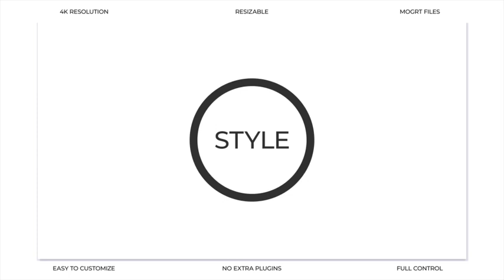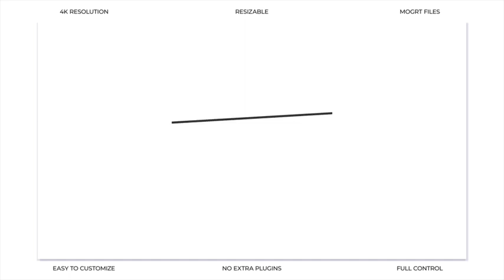Typo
Typo is a modern After Effects template with the Essential Graphics files for Premiere Pro. You can easily edit text, change colors, size, text box width, position, duration. Perfect for your next social media video, presentation, opener, intro, documentary, vlog, interview, promo, TV show, travel showreel and other media. Create your elegant and impressive videos using this template. Main features:

    20 Unique Titles;
    4K Resolution (3840×2160);
    Resizable;
    Easy to customize;
    Full control;
    No plugins required;
    You can use any background (transperent/photo/video);
    After Effects CC and above;
    Premiere Pro CC2017.1;
    Compatible with all AE languages;